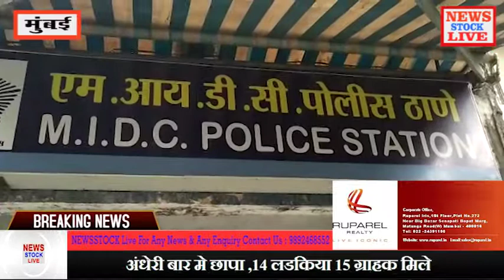अंधेरी के Night lover bar पर MIDC और नारकोटिक्स विभाग ने मारा छापा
अंधेरी बार मे छापा ,14 लडकिया 15 ग्राहक मिले
अंधेरी पूर्व एमआईडीसी स्थित नाइट लवर बार पर नारकोटिक्स विभाग ने देर रात छापा मार कर 14 लड़कियों को छुड़ाया।इस छापे में बार के मैनेजर ,सुपरवाइजर और कैशियर सहित 15 ग्राहकों को भी हिरासत में लिया गया।
नारकोटिक्स विभाग के डीसीपी शिवदीप लांडे को खबर मिली इस बार मे नशीले पदार्थ का सेवन कराया जाता है।खबर मिलते ही उनकी टीम ने आधी रात को बार मे छापा मारा बार मे 14 लडकिया मिली।प्रतिबंधित नशीले पदार्थ का उपयोग किये जाने के कारण बार मैनेजर ,सुपरवाइजर और कैशियर सहित 15 ग्राहकों को भी हिरासत में लिया गया।सभी गिरफ्तार लोगो को एमआईडीसी पुलिस को आगे की जांच के लिए सौप दिया है